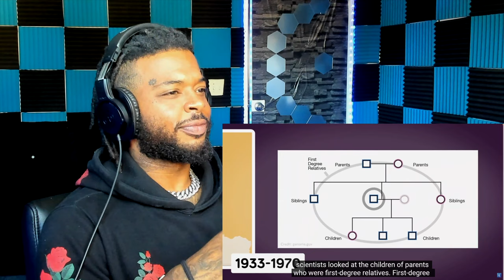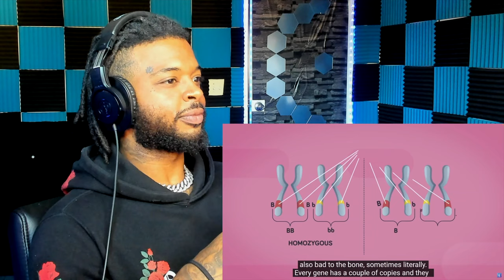In an Apocalypse, Could 2 People Repopulate Earth